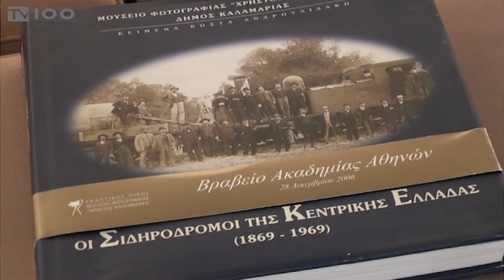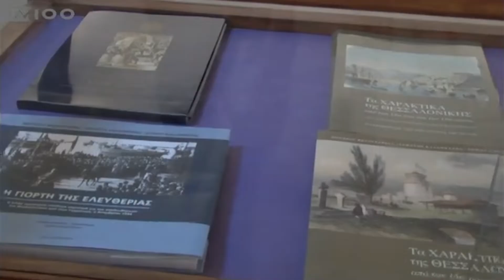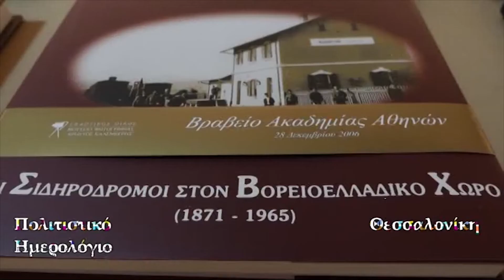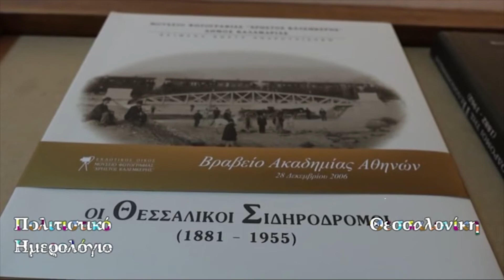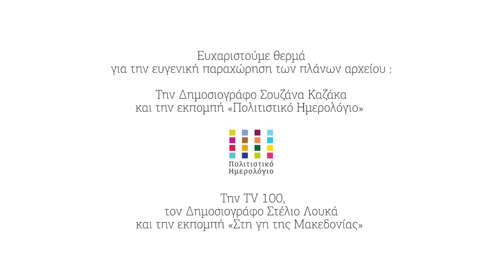Η ζωή του δωρητή και ιδρυτή του Μουσείου Φωτογραφίας Χρήστου Καλεμκερή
Η ζωή του δωρητή και ιδρυτή Χρήστου Καλεμκερή : Το αφιέρωμα αφορά τη ζωή και το έργο του Χρήστου Καλεμκερή και προβλήθηκε στα πλαίσια της εκδήλωσης για την αποχώρηση του από τη Προεδρία του Μουσείου, τον Οκτώβριο του 2016.